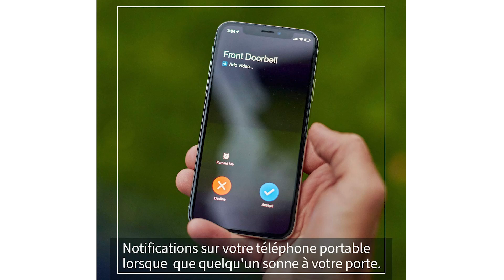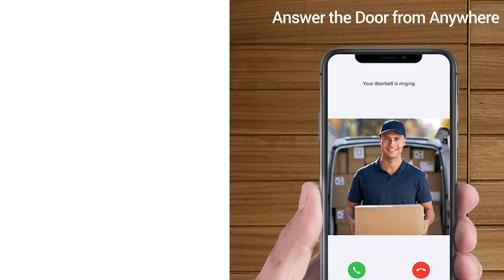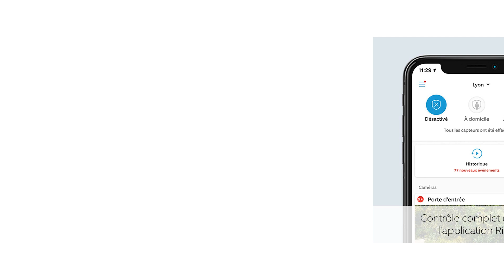TOP 3 » Meilleur Sonnette Connectée 2022 ⊕ Le meilleur Sonnette Connectée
Dans cette vidéo, il est question des meilleurs Sonnette Connectée.

Le vainqueur de la qualité dans notre test Sonnette Connectée est le Arlo AVD 2001.

Capturez des détails éclatants dans les zones claires et sombres avec HDR votre caméra IP de surveillance wifi sans fil.
Votre sonnette sans fil avec caméra équipée d'une batterie qui peut être installée en quelques minutes, grâce à sa conception sans fil se connectée directement au WiFi. Aucune station de base requise.
Détection mouvement et alertes de la tête aux pieds ou un colis au sol. Recevez des alertes lorsqu'un détection mouvement est détecté sur la autonome caméra extérieur
Appelle directement votre smartphone pour ne jamais manquer un visiteur.
Etanche sonnette connéctée avec un Angle de vision de 180 °
Souscrivez au service Arlo Secure et débloquez des fonctionnalités avancées pour votre caméra et personnalisez votre sécurité.
Écoutez et parlez à celui qui est à votre porte, envoyez des réponses préenregistrées ou laissez les visiteurs vous laisser un message si vous n’êtes pas chez vous.

L'alternative est le EzViz DB 2.

La sonnette sans fil extérieur étanche a une résolution Full HD 2K, vous pouvez donc voir des images super claires.
Avec une détection PIR humaine avancée et un angle de vue de 176°, la sonette sans fil avec caméra se réveille en une seconde et envoie simultanément une notification lorsque des personnes sont détectées.
Avec le microphone et le haut-parleur intégrés de la sonnette sans fil, vous pouvez recevoir un appel vidéo pour entendre et parler aux visiteurs à votre porte via l'application EZVIZ, où que vous soyez.
Si la sonnette connectée est retirée de force, une alarme sonore retentit et une alerte mobile vous est instantanément envoyée.
Chaque caméra de surveillance wifi EZVIZ est livrée avec un emplacement pour carte MicroSD qui prend en charge jusqu'à 256 Go.
Le vainqueur du rapport qualité-prix de notre test Sonnette Connectée est le Ring Doorbell.

Sonnette vidéo raccordée HD 1080p avec système audio bidirectionnel, détection de mouvements avancée, connectivité 2,4 GHz standard et paramètres de confidentialité personnalisables.
Recevez des notifications instantanées directement sur votre téléphone, votre appareil Alexa ou votre Ring Chime lorsqu'un visiteur appuie sur votre sonnette ou déclenche les détecteurs de mouvements : soyez informé de toutes les visites.
Pour entendre les notifications audio dans votre domicile, jumelez un Ring Chime ou un appareil avec Alexa intégré compatible, ou sélectionnez l'offre groupée Ring Video Doorbell Wired + Ring Chime.
Grâce à son design élégant et compact, Ring Video Doorbell Wired se fond parfaitement dans son environnement, quel que soit le style de votre habitation.
Pour une alimentation continue, raccordez-la au câblage de votre sonnette existante compatible ou optez pour un kit d'adaptateur secteur et branchez-la à une prise électrique standard.